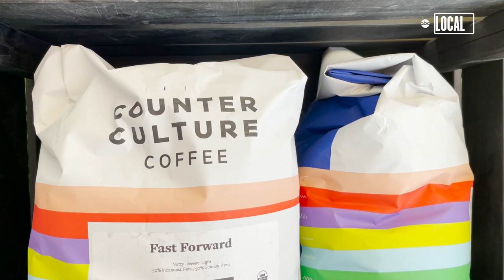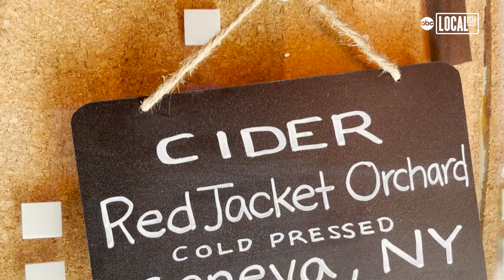This coffee shop is saving the bee’s one coffee at a time!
At BEEPUBLIC, every sip of freshly brewed coffee is helping to save the bees.
The Brooklyn-based coffee and retail shop is committed to improving the relationship between food and drinks and the impact they have on bee populations and the environment.
“For me, bees are incredibly fascinating. Most of the time they're feared, but they're incredibly vital. They do something that we all know as pollination which accounts for about 30%, or a third of all, the entire world's food supply. That in itself shows just how incredibly important that is to our entire ecosystem,” said Jonathan Ledee, Co-founder of BEEPUBLIC.
Using organic ingredients and compostable packaging, BEEPUBLIC is bringing a socially responsible coffee shop all while supporting local makers and small businesses.
Since opening back in September, amid the pandemic, BEEPUBLIC estimates it has served over 17,000 cups of coffee and diverted over 2000 lbs. of waste from entering landfills.
“What we've seen over the years is something called colony collapse disorder. It's this phenomenon of bee populations depleting around the world unexpectedly and very fast. So for me, that's the driving force because the world as we know it could significantly change without them,” said Ledee.
In addition to BEEPUBLIC, Ledee has also started a socially responsible cosmetics and consumer goods company, BEECAUSE, and a composting program called Wasteless.
“Hopefully, if a concept like ours is able to grow and thrive, we can educate people to make decisions that contribute to the betterment of the entire world,” said Ledee.